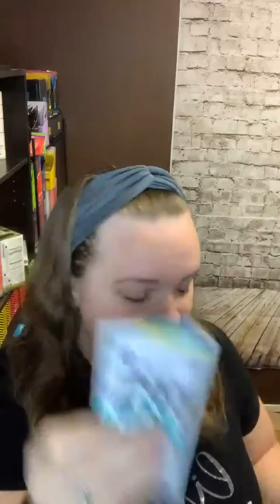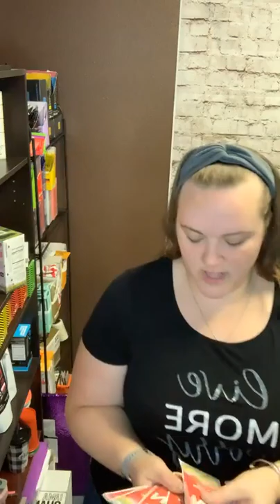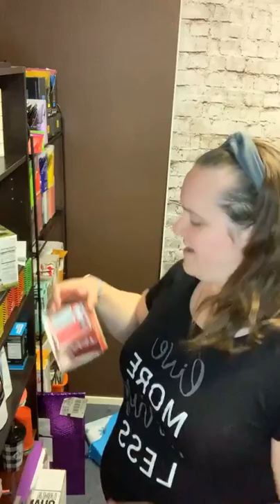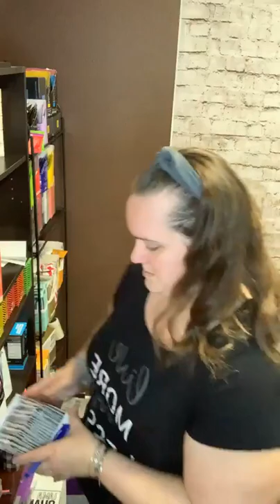Come pack trials with us!!!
Ask your questions below!!